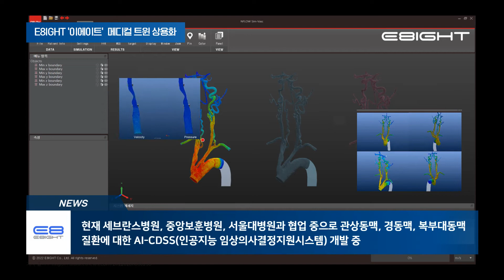[이에이트 소식] 심혈관 질환 진단 메디컬 트윈 분야로 사업 확장 예정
이에이트 메디컬트윈 (의료 분야 디지털 트윈)' 분야로 사업 확장 및 기술 개발 진행 중

이에이트는 디지털 트윈 기술을 기반으로 혈관 질환에 대한 예후·예측 및 임상진단보조를 제공하는 시뮬레이션 소프트웨어 시제품을 출시하기 위한 임상테스트를 진행 중에 있다고 밝혔다.

이에이트가 개발 중인 '메디컬 트윈' 개념은 환자의 CT, MRI 등 영상을 3D로 형상화해 혈관의 3D 형상을 디지털 공간 상 구현, 환자의 데이터 기반으로 3D 혈관 내 유체 시뮬레이션을 진행하는 것이다.

현재 세브란스병원, 중앙보훈병원, 서울대병원과 협업 중으로 관상동맥, 경동맥, 복부대동맥 질환에 대한 AI-CDSS (인공지능 임상의사결정지원시스템)을 개발 중이다.

📰 심혈관 질환 진단 '메디컬 트윈' 나온다, 이에이트 상반기 상용화 📰

당신의 경동맥은 안녕하십니까? 경동맥 시뮬레이션

디지털 트윈으로 연결하는 메타버스의 시작
We Simulate, Connect and Digitalize the World